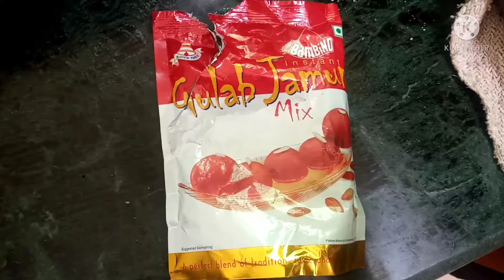गुलाब जामून बनाये घर पर || gulab jamun banaye ghar par || Simple recipe gulab jamun recipe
namaskar mitron ,

is video mein Humne Gulab Jamun Kaise Banana is bare mein recipe bataiye Hai .

simple tarike se aap apne ghar per Kaise gulab jamun banaye..

tasty Gulab Jamun Ham ghar par hi bana sakte hain

to doston video achaa lage too video ko

gulab jamun kaise banate he
gulab jamun kaise banaye hindi me
how to make gulab jamun in hindi